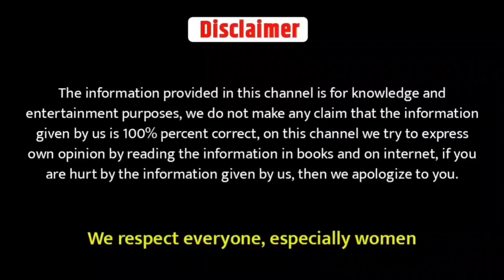यह बातें हर लड़के और लड़की को पता होना चाहिए | psychological love tips | how to make a like girl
ये 10 इशारे लड़की उसे ही देती है जिसे पसन्द करती है ll When A girl Likes You by Love Advice

लड़की की Body Language से जाने लड़की प्यार करती है या नहीं | Ladki Ki Body Language Kaise Samjhe |

लड़की कि आँखों से पता करे लड़की आपको पसंद करती है || 7 Unique Signs Ladki Apko Pasand Karti Hai

किया कोई लड़की आपको बार बार देखती है और बात नहीं करती है ? किया लड़की आपसे बात तो करती है पर आपको ये पता नहीं चलती कि लड़की आपको पसंद करती है कि नहीं

बस आपको ये वीडियो मे बताएगए ये 7 इशारे को समझना कियुंकी अगर कोई लड़की किसी लड़के को पसंद करती है तो वो उसे सामने से नहीं बोलपाती लेकिन वो लड़के को ये 7 इशारे जरूर देती है अगर आपको ये इशारे मिले तो आसानी से आप पता लगा सकते हो कि लड़की आपको पसंद करती है या नहीं तो कोणशी है ये 7 इशारे जानेंगे हम इस वीडियो मे जानेंगे यहाँ हम आपको कुछ ऐसे संकेत या hidden signs बताये है जो उस लड़की को लेकर आपके दिमाग के सभी confusion दूर कर देंगे | इस वीडियो को देखने के बाद आप चाहे तो अभी जाकर लड़की को प्रोपोज कर सकते हैं |